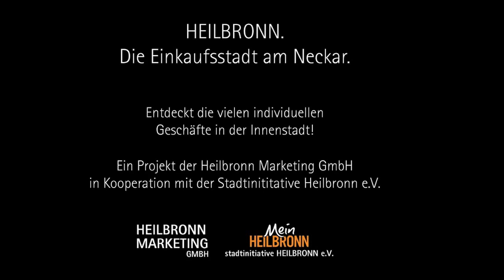Fahrrad Bruckner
Seid ihr schon mal mit dem Rad die Treppe runtergefahren? Wir nicht! Aber Konstantin Bruckner! Für unseren Dreh bei Fahrrad Bruckner hat er sich aufs Rad geschwungen und seine Fahrfertigkeit getestet! Wir meinen, das hat er super gemacht :-) Viel Spaß beim Anschauen (und bitte nicht nachmachen)!